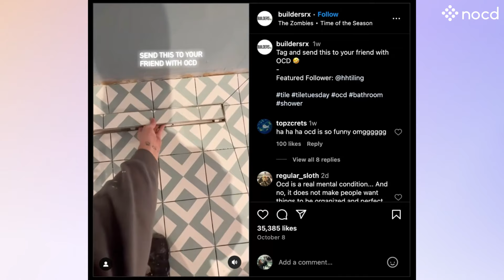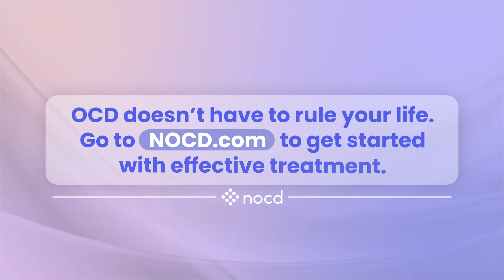Nicole Rafiee and Sam Temple React To Viral OCD Videos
The internet is full of misinformation about OCD with “being so OCD” casually thrown around — but the reality of OCD is far from a quirk or a preference for neatness.

In this special episode, real OCD sufferers and content creators Nicole Rafiee, Sam Temple, and our very own Tia Wilson react to trending OCD-related videos. They’ll break down what’s real, what’s wrong, and how viral content like this shapes public understanding of the disorder.